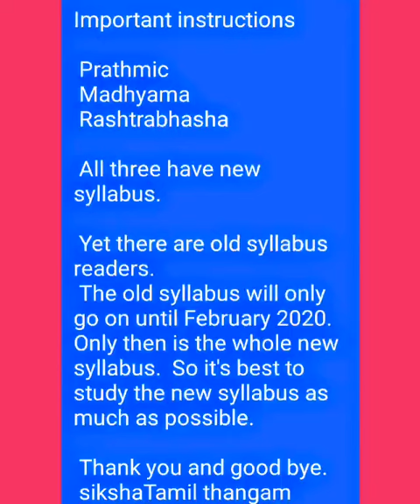Important news for students (prathmic madhyama rashtrabhasha)